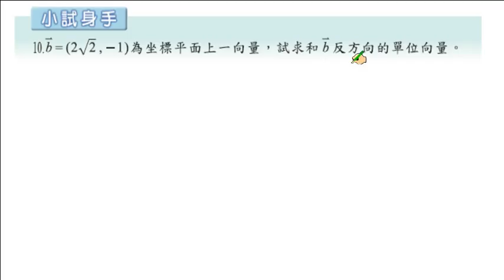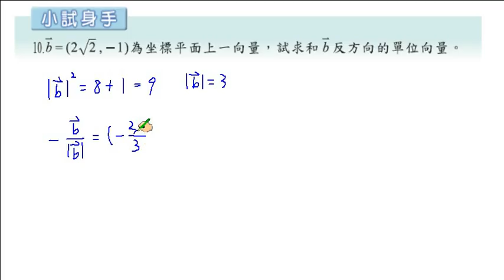職校數學CI陳版第三章3－2小試身手10